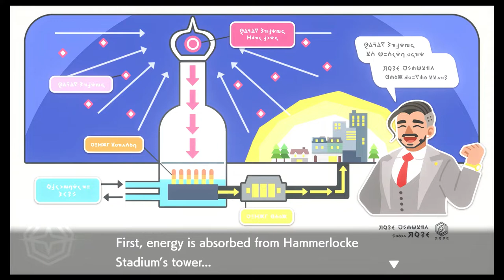steellock |ep 12| progress